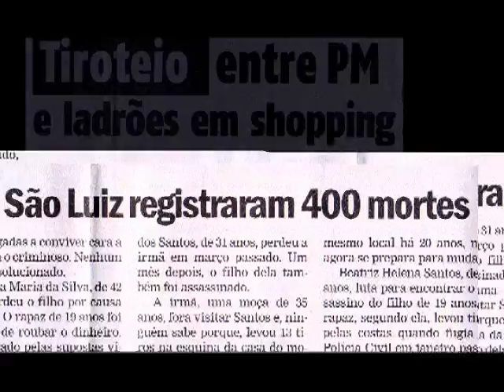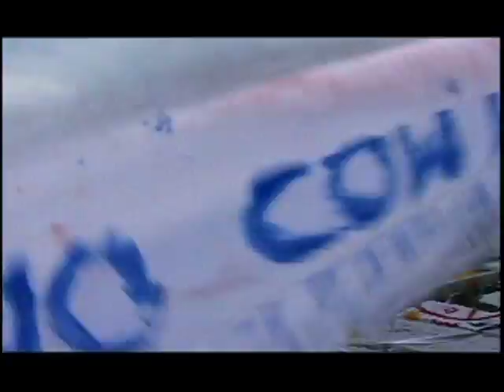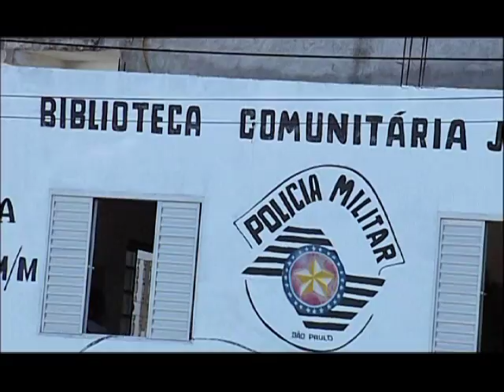3º Dia - A missão nas periferias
9/9 documentário com tema relacionado à missão, produzido especialmente para a novena missionária. Este vídeo é de realização das Pontíficias Obras Missionárias (POM) e produzido pela Verbo Filmes.